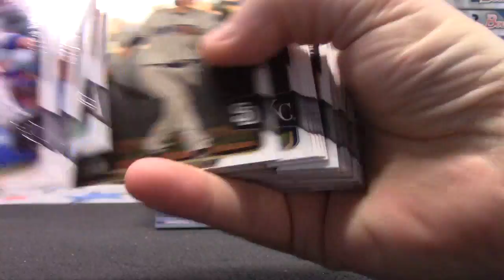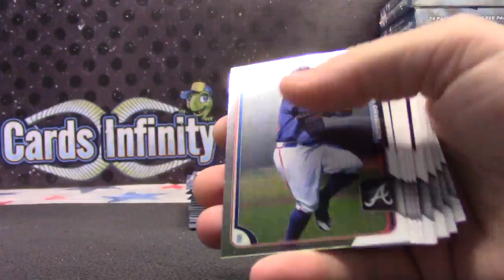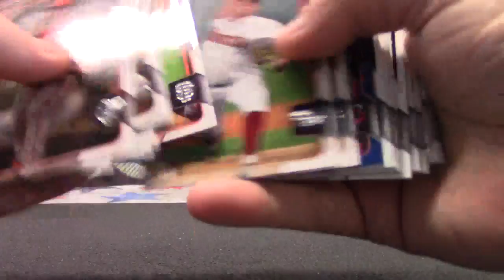MrTint's 2015 Bowman Draft Baseball Box Break